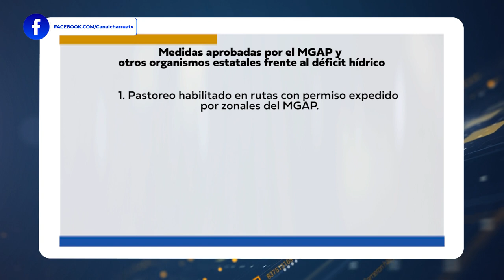Ministro de Ganadería Agricultura y Pesca - Ing. Agr.Fernando Mattos.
La extensión de la Emergencia Agropecuaria, por el déficit hídrico, motivó declaraciones del Ministro de Ganadería Agricultura y Pesca Fernando Mattos.
El jerarca hizo referencia a los motivos de la extensión de la medida, la situación que viven todos los rubros del sector y las acciones que viene instrumentando su Secretaría de Estado, en coordinación con otros organismos del Estado.
Las ayudas a través de créditos MICROFINANZAS del BROU, es una de las herramientas.
Mattos, expresó que la situación catalogada de muy grave es consecuencia de 3 años consecutivos de sequía.